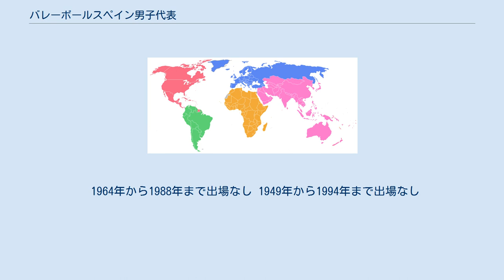バレーボールスペイン男子代表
バレーボールスペイン男子代表（バレーボールスペイン だんしだいひょう）は、バレーボールの国際大会で編成されるスペインの男子バレーボールナショナルチームである。
 1953年に国際バレーボール連盟へ加盟。
主要国際大会の出場は1980年代に入ってからと遅く、大陸選手権は初出場の1981年欧州選手権から3大会とも出場国中最下位に終わっている。
その後、自国開催の1992年バルセロナオリンピックに合わせて強化が進められ、初出場で8位入賞。
1990年代後半からワールドリーグ参戦など国際舞台での経験を重ねると、著しい急成長を遂げて欧州の強豪国の一角となり、1998年世界選手権、1999年ワールドカップに初出場、翌年には2度目となる2000年シドニーオリンピック出場を果たした。
 アテネオリンピック世界最終予選で出場権を逃した翌2005年からはイタリア人監督の指揮の下でチーム再建が図られ、当時FIVBランキング24位でありながら2007年欧州選手権で初優勝し、ヨーロッパチャンピオンとして同年ワールドカップに出場。
FIVBランキングを6位まで急上昇させ、シドニー以来2大会ぶりのオリンピック出場権獲得を目指したが、北京オリンピック欧州予選でセルビアに敗れ、さらに北京オリンピック世界最終予選デュッセルドルフ・ラウンドも3位に終わり、出場権獲得はならなかった。
2011年欧州選手権予選も3次ラウンド・プレーオフでベルギーに敗れ、2007年大会優勝国がわずか2大会後に欧州選手権の出場権を逃すという波乱を招いた。
 1964年から1988年まで出場なし 1949年から1994年まで出場なし